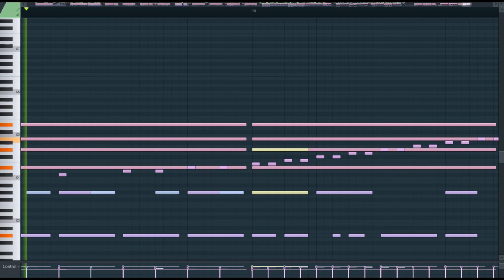Backfire (piano)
[EZ2ON] Roy Mikelate (feat. Sobrem) - Backfire